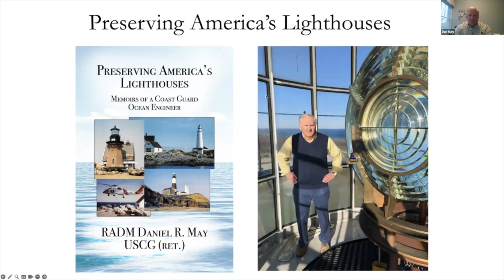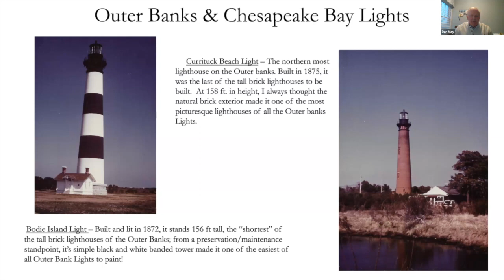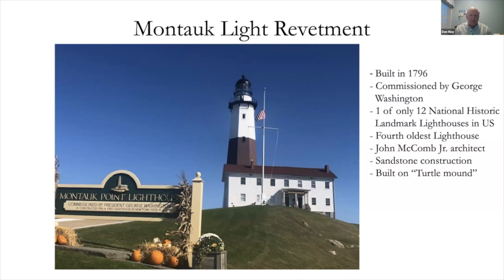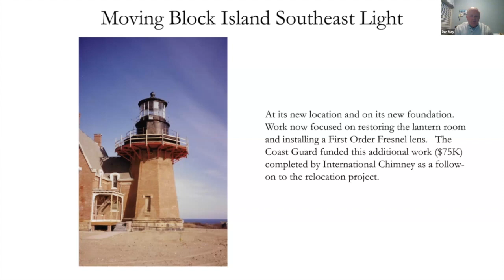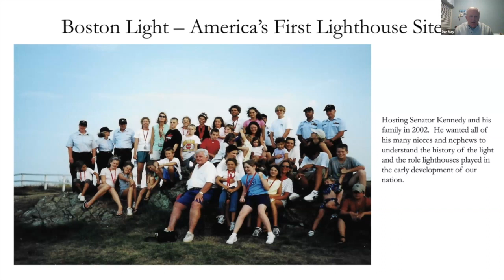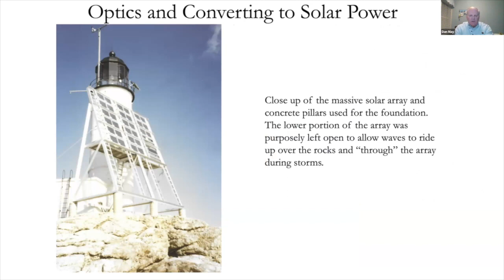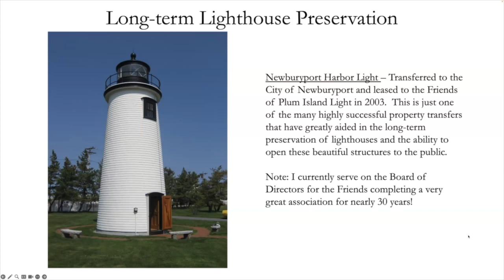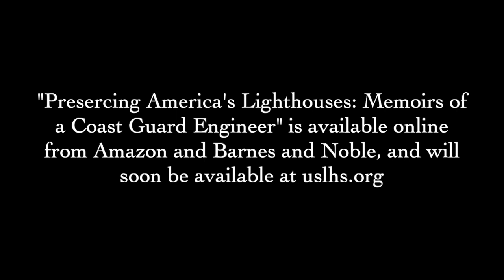Preserving America's Lighthouses: Memoirs of a Coast Guard Ocean Engineer w/ RADM Dan May (USCG ret)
The U.S. Lighthouse Society has published a new book, "Preserving America's Lighthouses: The Memoirs of a Coast Guard Ocean Engineer" by retired Coast Guard Rear Admiral Dan May.  During his career, Dan served as the engineer for major lighthouse projects, including the relocation of Block Island Southeast Light in Rhode Island (the first move of a major lighthouse in the United States), the relocation of Highland Light on Cape Cod, and the design and construction of a revetment to protect Montauk Light on Long Island, New York. Dan is also on the board of directors of the U.S. Lighthouse Society.

In this live Zoom event that was presented on November 18, 2023, Dan describes the major lighthouse projects he's worked on over the years.